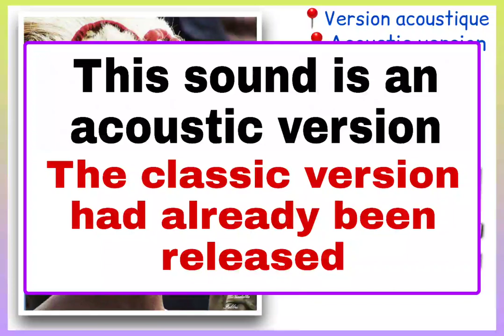OULEON JEANNE (Djibodê) acte2